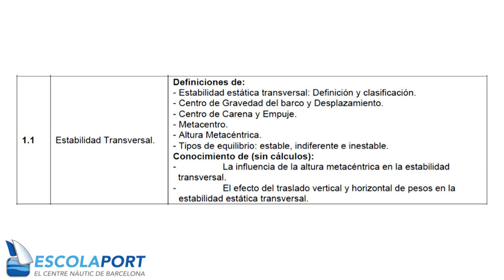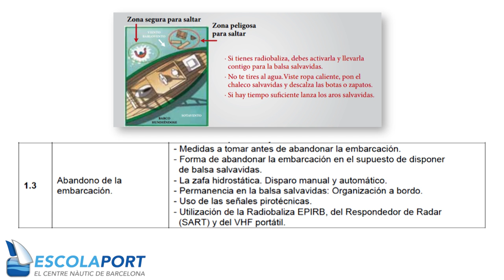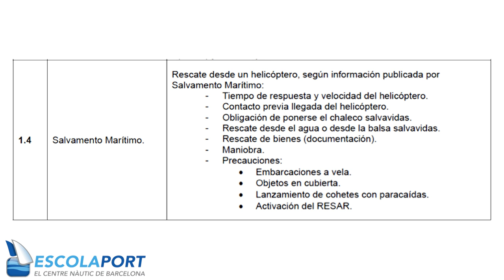Patrón de Yate - Tema 1 Seguridad en la Mar (Teoría) [Escola Port]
Tema 1 Seguridad en la Mar

Apuntes de Patrón de Yate libres y abiertos. Este video forma parte de los apuntes de Escola Port (escolaportbarcelona.com), elaborados  el 2016 per Raul Serrano, piloto de la Marina Mercante. Se publican en licencia abierta para difundir la náutica.

Apunts de Patró de Iot lliures i oberts. Aquest vídeo forma part dels apunts d'Escola Port (escolaportbarcelona.com), elaborats el 2016 per Raul Serrano, pilot de la Marina Mercant. Es publiquen en llicència oberta per difondre la nàutica.